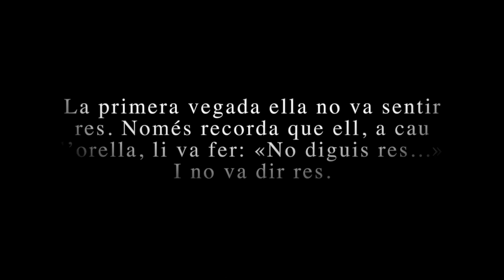No diguis res de Monserrat Roig by The Built in Band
Lapsus Teatre
Paraula de Dona maig 2014
Monserrat Roig

​No diguis res...

M’explica com la va violar l’home que li feia de pare durant deu anys.

. La mare li va dir que ara hi hauria un home que les estimaria Tothom, a l’escala, va opinar que la mare havia tingut sort: el nouvingut era tan educat, i tan dolç, i tan amable.

La primera vegada ella no va sentir res. Només recorda que ell, a cau d’orella, li va fer: «No diguis res...». I no va dir res.